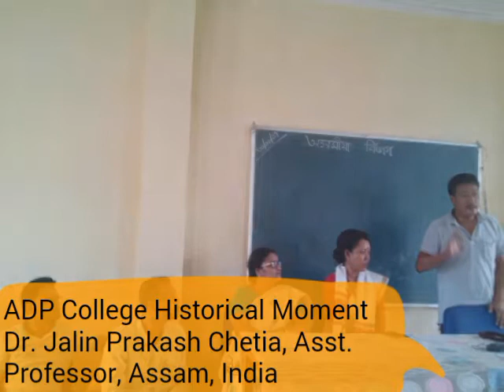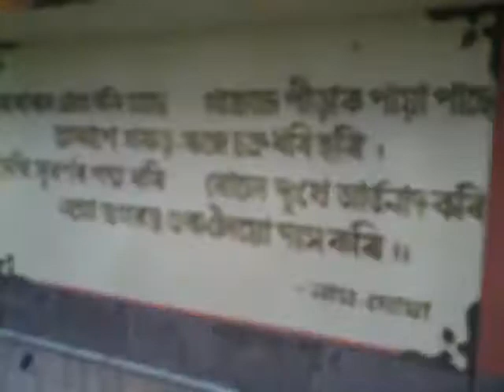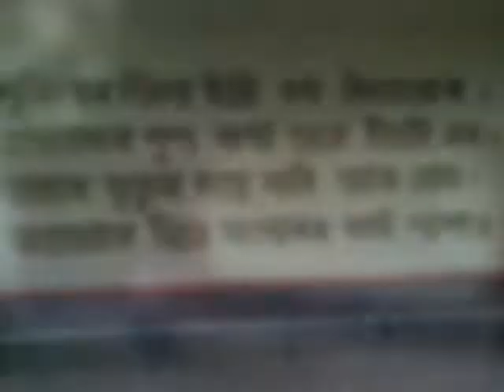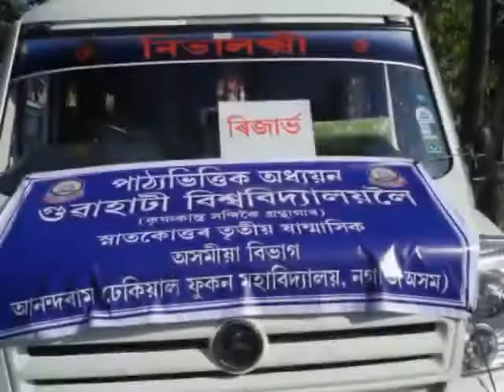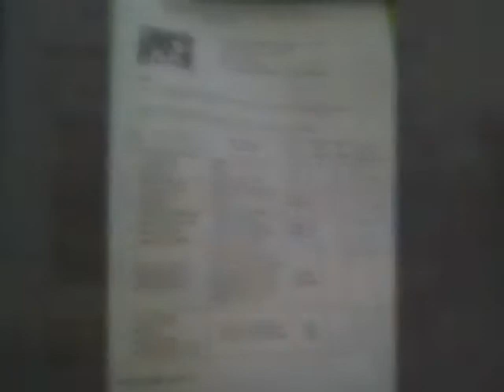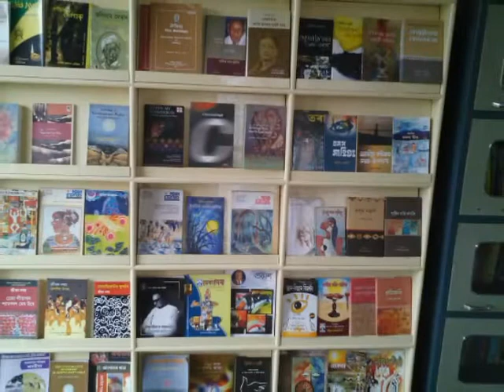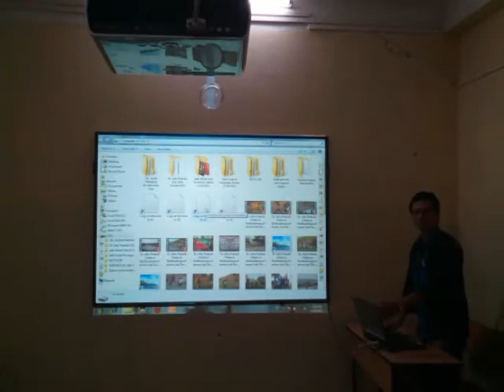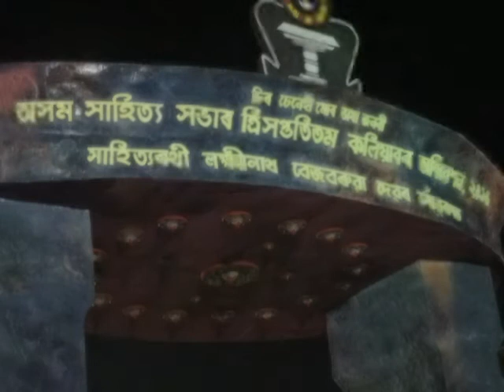ADP College | A Grade | My Nostalgia I | Dr. Jalin Prakash Chetia XiaoYing Video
ADP College | Assam | INDIA | My Nostalgia I | Photograph by Asst. Professor Dr. Jalin Prakash Chetia | Happy Time post | ADP (Anandaram Dhekial Phookan ) College, Nagaon-
 the 'A' GRADE Awarded college by UGC NAAC (University Grant Commission::National Accreditation and Assessment Council) | INDIA | Asst. Professor Dr. Jalin Prakash Chetia | XiaoYing Video copyright_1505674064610://